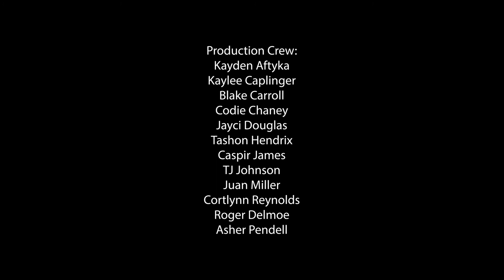CHS Announcements (9.7.2022)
By 3rd Period Video Production